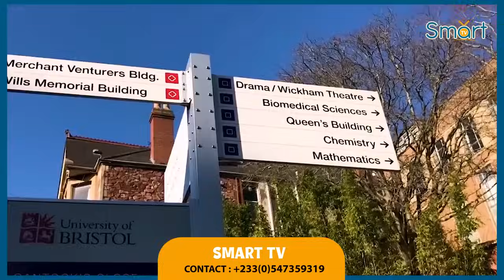Kwasiaboy I will get you Arrésted_Agradaa Sue 1Gig this Morning afta Selling her Car+Asiama deny Séx